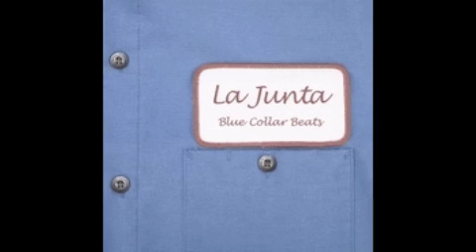La Junta-"Santa Fe"-Blue Collar Beats 2005.m4v